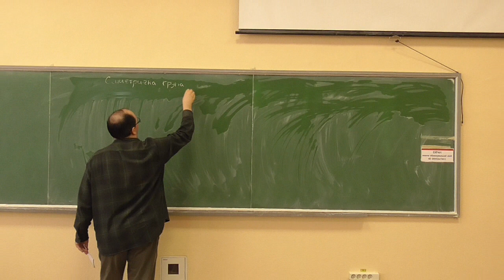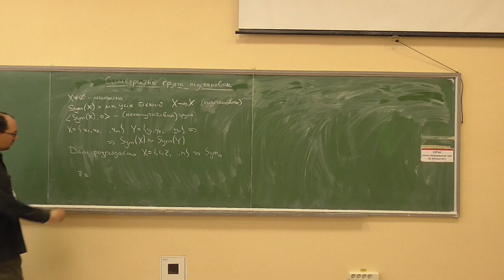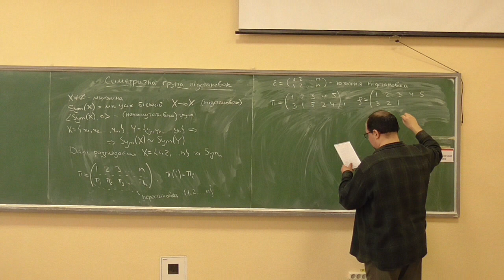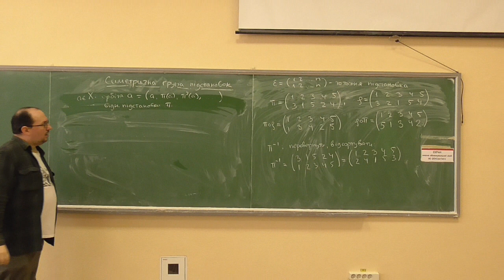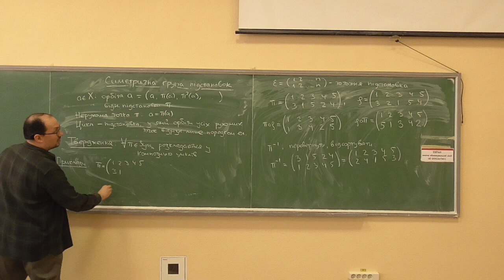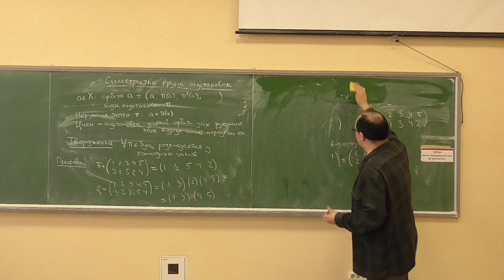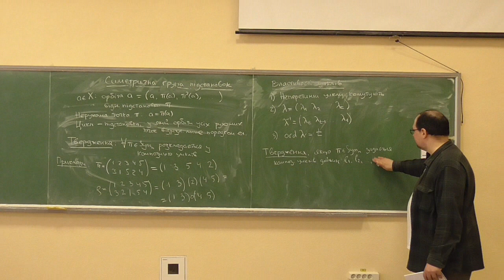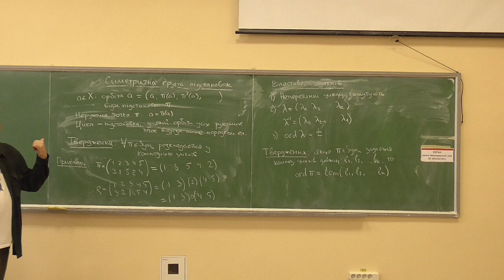ДМ2-АА, лекція 04-2: симетрична група підстановок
Розглянуто такі питання:
— означення симетричної групи підстановок;
— табличне представлення підстановок, операції у табличному представленні;
— нерухомі точки, цикли, розклад підстановки у композицію неперетинних циклів;
— властивості циклів, знаходження порядку підстановки за її розкладом у цикли.